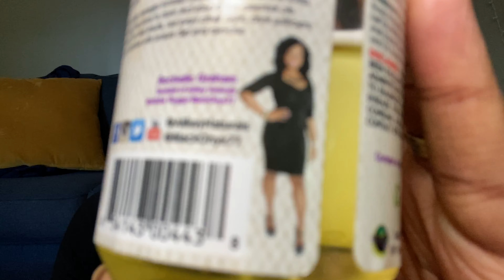My FAVORITE Black Owned Businesses !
Hey Ladies! All of the products with links for where to buy them are listed below! I will be dropping a black owned business haul soon =)

XOXO Nia

Black Tourmaline Crystal Necklace

Waist by Wednesday

Got to Be Fab Designs 1

Master Mindz Market